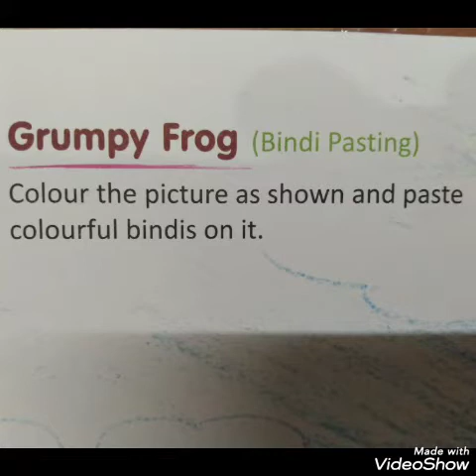Class 1 Art & Craft Book Work Page 9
Topic  Grumpy Frog